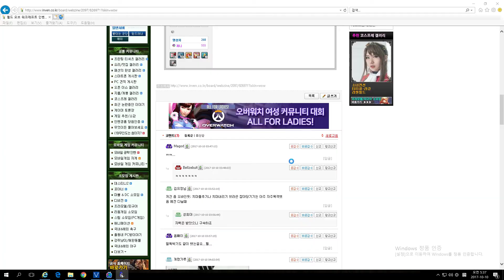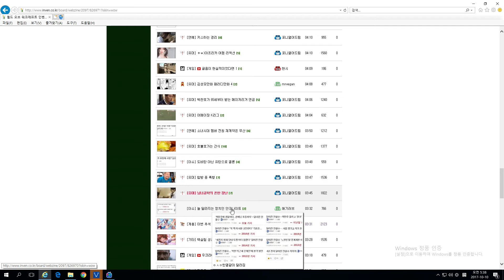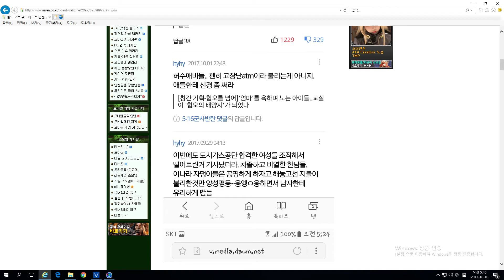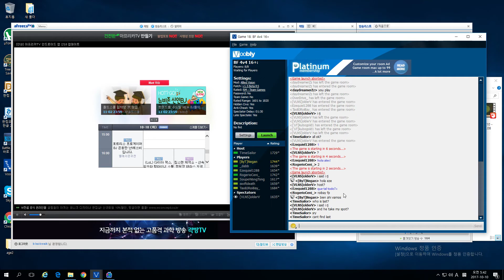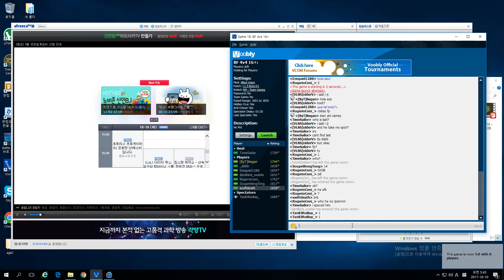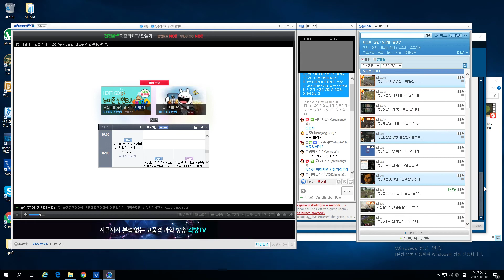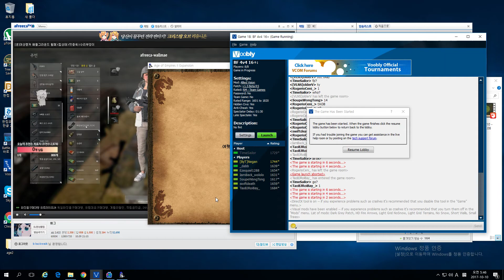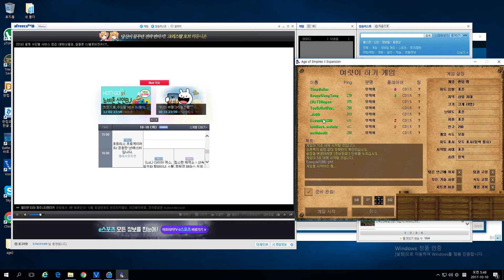BFTG 4v4 Saracens, Yellow did well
BFTG 4v4 Saracens, Yellow did well, Age of empire 2 : conqueror Multiplay, Blackforest Team game